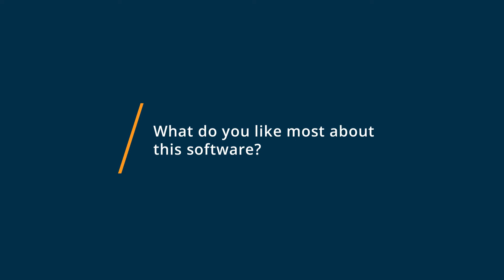EasyWorship Review: Great presentation software!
"💡📘 Interested in EasyWorship? Browse EasyWorship reviews, pricing and compare with popular alternatives

EasyWorship Review 2022.

Worship presentation software for churches.

EasyWorship is a powerful, yet simple church presentation software. Build your entire service - song lyrics, Scriptures, announcements, videos and sermon notes - in one place, quickly and efficiently. Experience the software that is uniquely designed to meet the needs of churches, big and small, around the world.

0:00 Intro
0:10 What business problems are you solving with EasyWorship?
0:29 What do you like most about EasyWorship?
0:55 What do you like least about EasyWorship?"